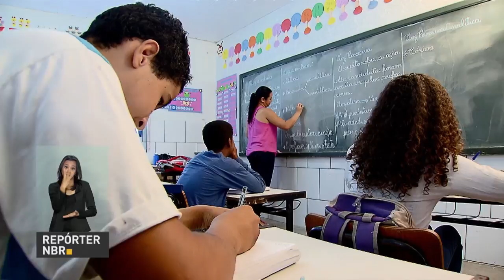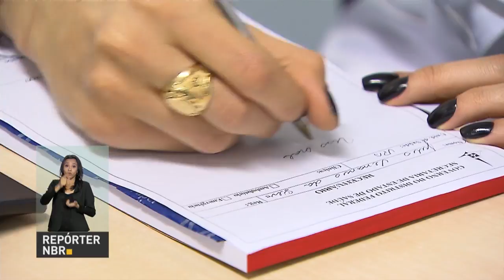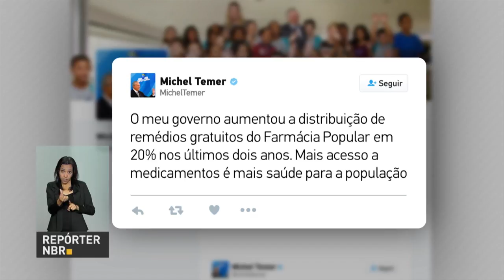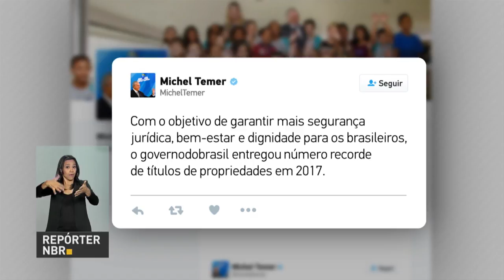BOLETIM REPÓRTER NBR 12h - 16 de maio de 2018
REPÓRTER NBR 12h - 16.05.18: governo do presidente Michel Temer completa 2 anos e reportagem mostra o que tem sido feito nas áreas da saúde e da educação nesse período. E: também pelas redes sociais, o presidente Michel Temer lembra que em 2017 o governo federal entregou número recorde de títulos de propriedades, garantindo mais segurança jurídica, bem-estar e dignidade para os brasileiros; e, Ministro da Cultura, Sérgio Sá Leitão, participa do Programa Por Dentro do Governo e fala sobre os investimentos no setor da Cultura nos dois anos de governo Temer.